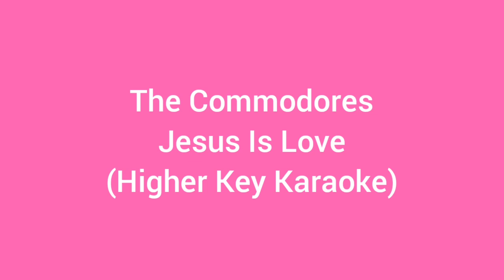The Commodores - Jesus Is Love (Higher Key Karaoke)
This is the high pitch for the female singers only.